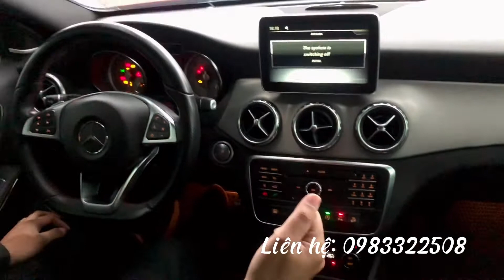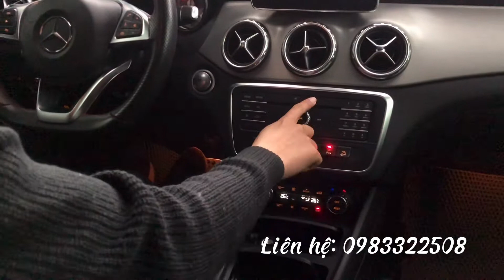MERCEDES GLA 250 4MATIC - NHỎ NHỎ MÀ CÓ VÕ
GLA 250 4 Matic - sản xuất năm 2015 - nhập khẩu nguyên chiếc từ Đức - dù không nổi bằng đàn anh GLC nhưng chiếc GLA vẫn mang 1 vẻ quyến rũ riêng với các đường cong mềm kết hợp với những đường gân nổi rất thể thao.
Giá xe mong muốn loanh quanh 1tỷ030, có thể thương lượng giảm thêm!!!
Gọi ngay 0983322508 hoặc đến showroom Vương quốc gầm cao tại 17 Phạm Hùng - Hà Nội để trải nghiệm xe thực tế.